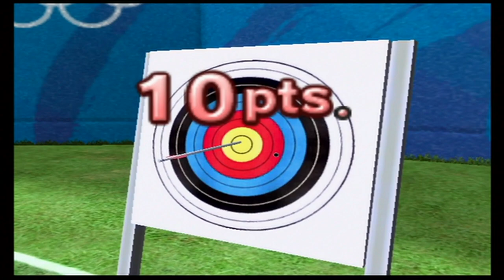Mii's At The Olympic Games - Archery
Archery with Cleo.